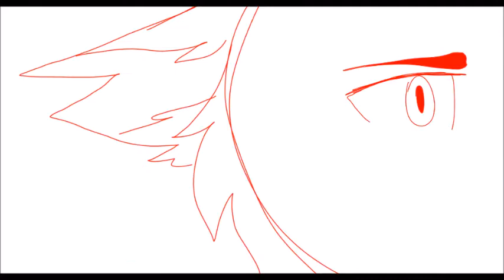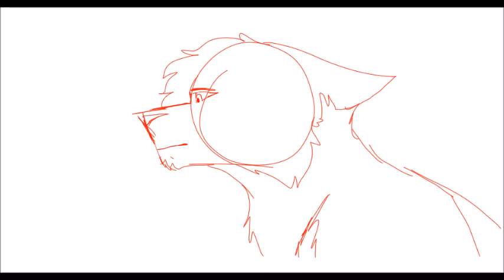Musketeers Animatic (Slight Cringe warning)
Please excuse my bad drawings, I'm tired, it's late my laptop is broken.
So I wanted to make another animatic and I'm re-watching Musketeers and this scene popped and the rest is history

Please end me :'D

Aramis and Kanan are the best dads
King Louie can suck his ass